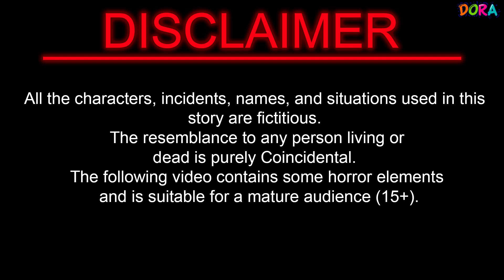जलपरी की जादुई लिपस्टिक | Jalpari ki kahani | Hindi Kahaniya | Cartoon Story | Hindi Stories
☘️ Channel Creator- Vikas Rathore
☘️ Story -  Hindi Stories
☘️ Animation - Vikas Rathore
☘️ Voice Over Artist  - Pooja Rathore and Mohit Rathore
☘️story writing- Mohit Rathore
☘️Animation  - Dora TV Team

Press 🔔 to stay updated